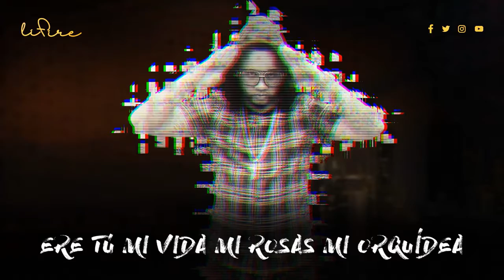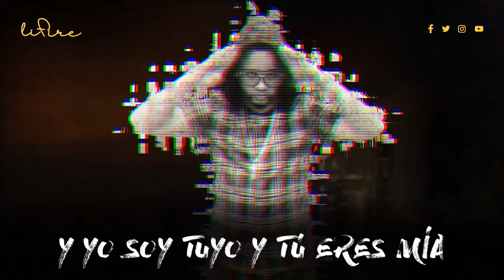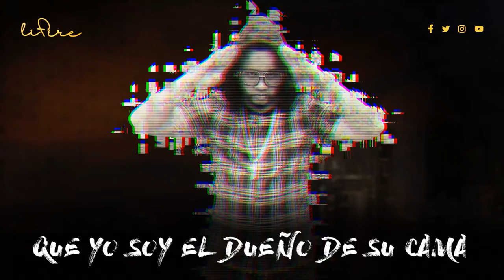LiFire Dice Que Me Ama Video Lyric